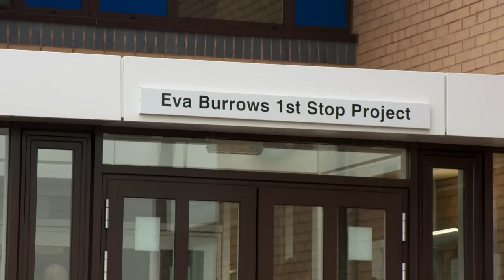Eva Burrows 1st Stop Project, Cambuslang - The Salvation Army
The Big Collection 2013 - The Salvation Army

The Eva Burrows 1st Stop Project is located in Cambuslang on the edge of Glasgow. It is the 1st stop for homeless men and women from the surrounding area. The centre provides a temporary home whilst helping the residents get back on their feet.

This is just one of three films produced for The Salvation Army's 'The Big Collection'.

The Big Collection is The Salvation Army's annual fundraising event, where Salvation Army members, friends and volunteers collect door to door and in the high street. By giving to the Big Collection you can help The Salvation Army to carry on the work in Cambuslang and in other centres around the country.